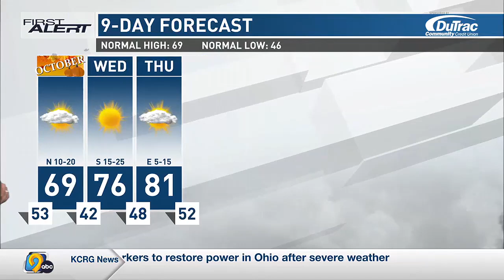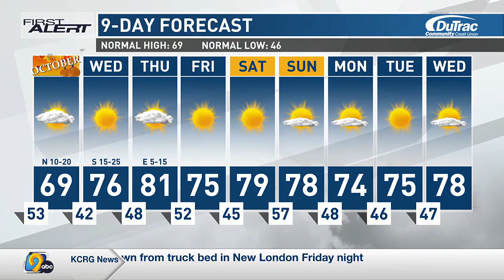First Alert Forecast: Monday Evening, September 30th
KCRG-TV 9 First Alert Storm Team Chief Meteorologist Joe Winters has the latest First Alert Forecast featuring incredibly dry conditions.